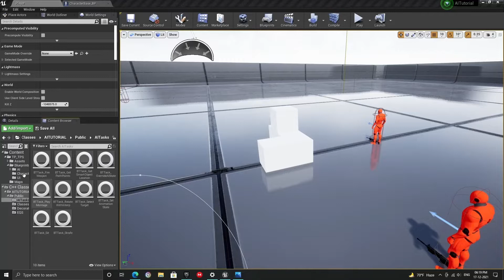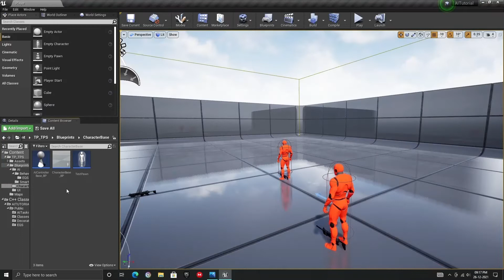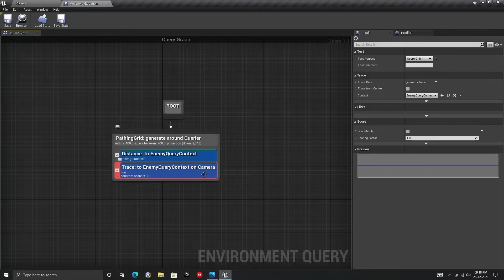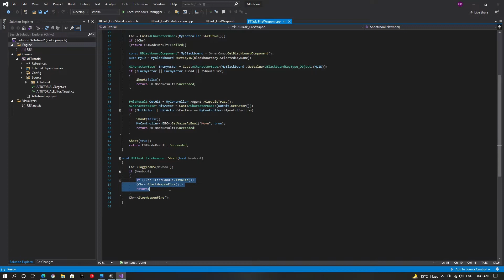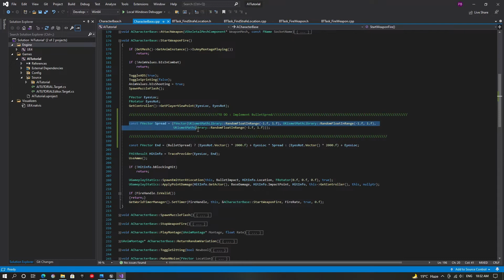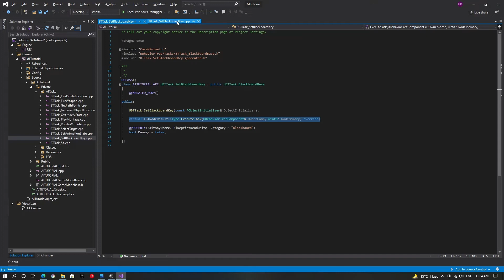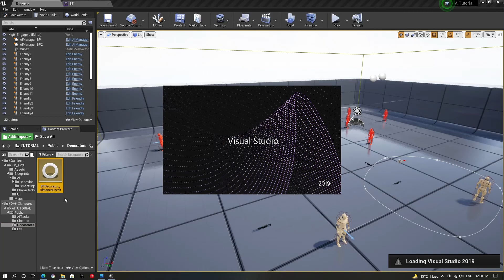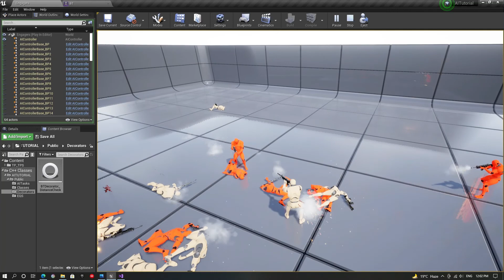Ue4 C++ AI Behavior Essentials Part 4 - Strafing and Shooting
In this video we create our first combat behavior for our bots which is strafing and shooting.